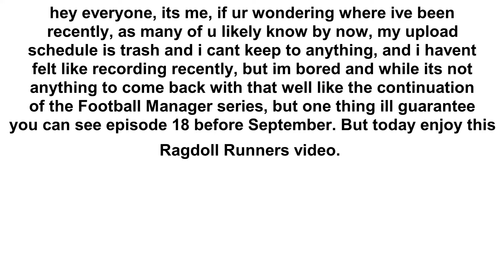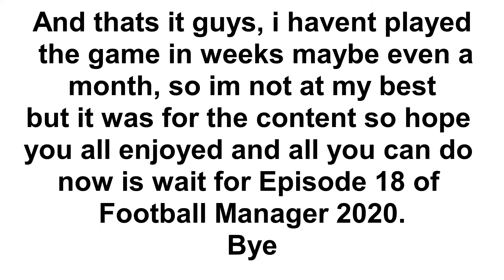IM BACK (with nothing basically)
yeah... hello